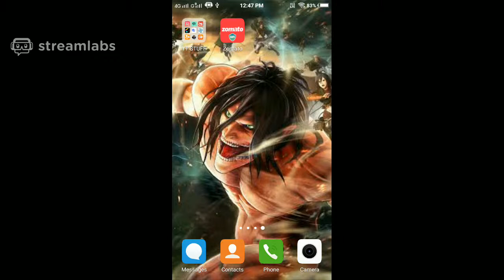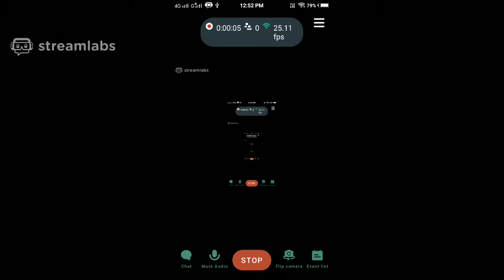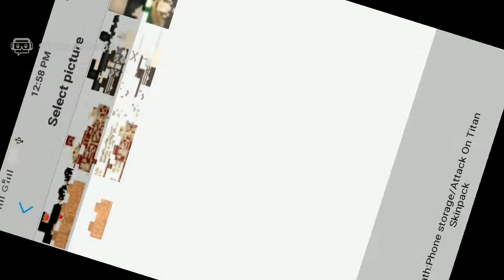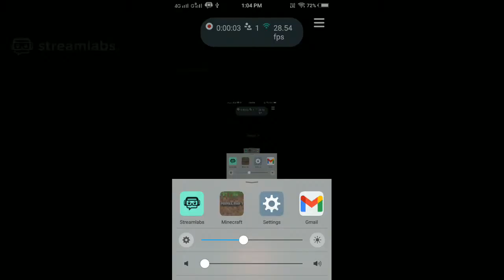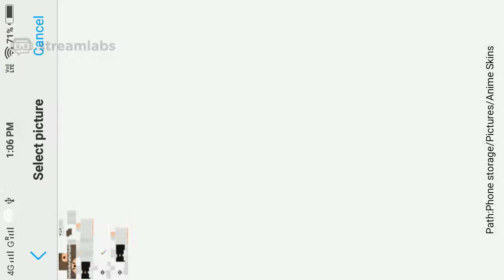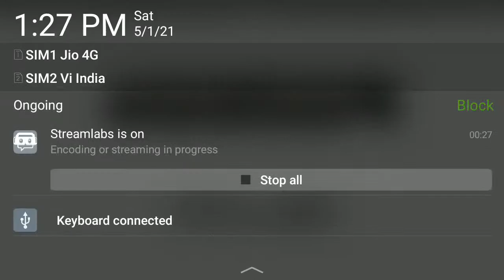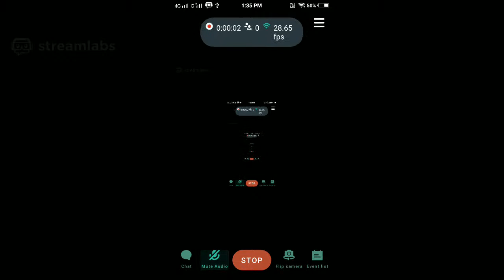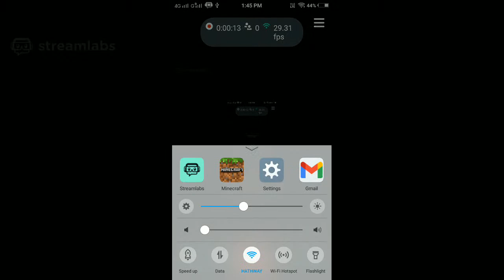Minecraft Parkour Lava MAP Live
aaaoo join karooo